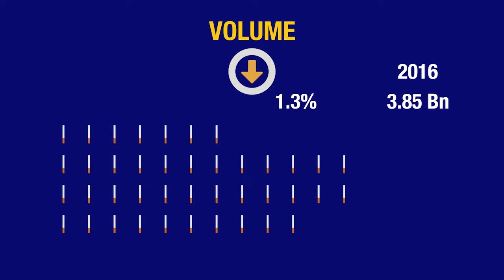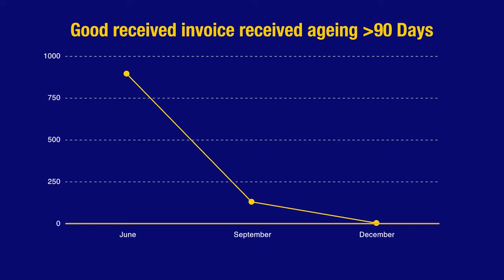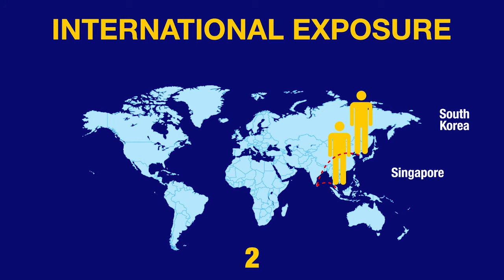Motion Infographics Finance